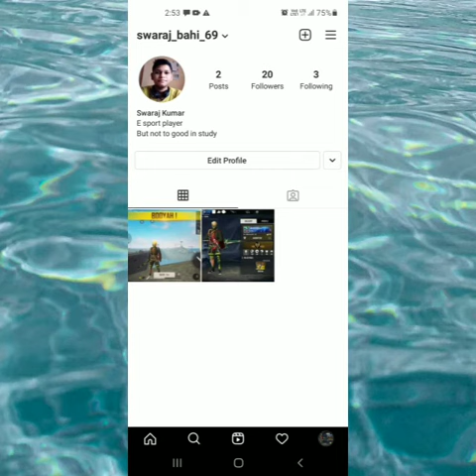if you are bad I am your dad, I killed three hacker